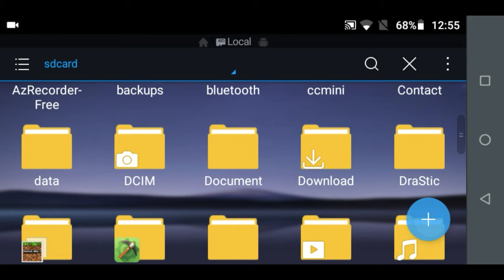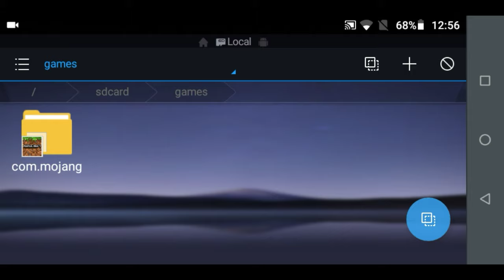🔥 La MEJOR textura para MINECRAFT PE 1.13.0.4 👈 [ Texturas para minecraft pe 1.13.0.4 ]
👋😄 Hola gente de YouTube, en este video podrás descargar esta increíble textura para tu minecraft pe con su review y como instalarlo.

Espero les haya gustado este video y si fue así deja tu like y suscríbete para más porque el canal ira mejorando en calidad y en todo lo demás así que gracias por su apoyo.

Donaciones:

Cualquier donación sera aceptada, gracias.

🚫🚫🚫🚫🚫🚫 ignorar 🚫🚫🚫🚫🚫🚫